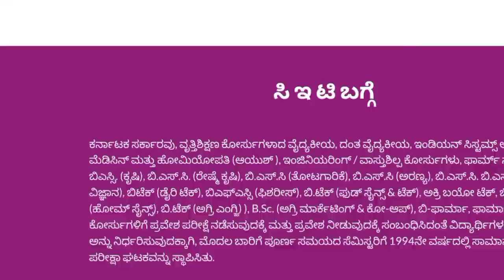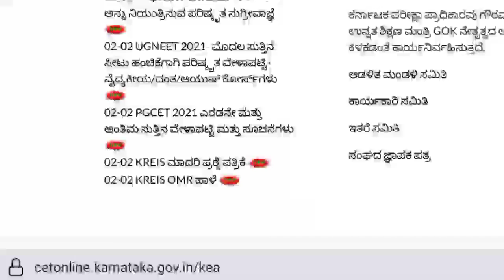Option Entry | Bsc Nursing KEA 🥳🥳🥳